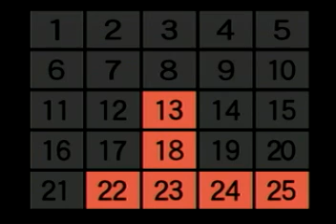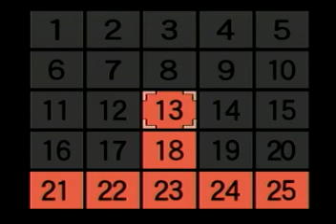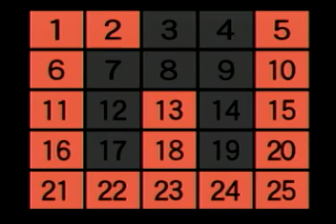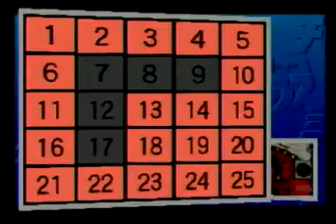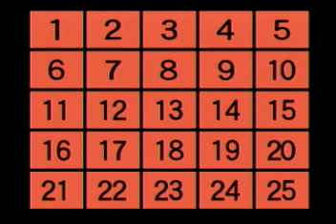アタック25